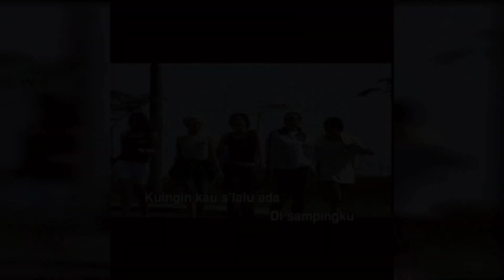INI JAWABAN VERI AFI BERITA MIRING DILUARAN